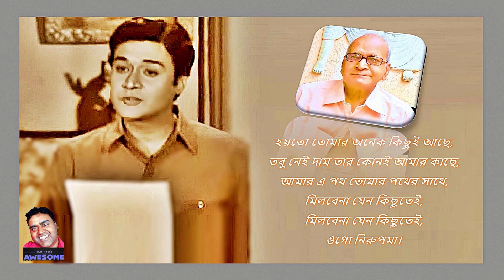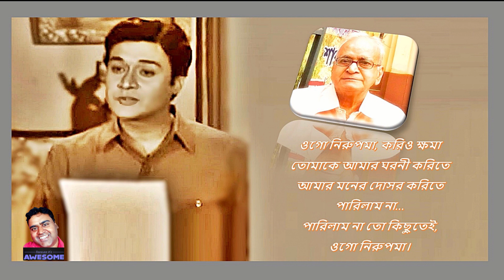O Go Nirupama | Kishore Kumar Song | Sakti Prasad Chakraborty | Little Try @ Age of 75Yrs | IamSiddh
O Go Nirupama | Kishore Kumar Song | Sakti Prasad Chakraborty | Little Try @ Age of 75Yrs

Today, my 75-Years old Father, Sakti Prasad tried to sing Late Kishore Kumar’s Legendary Song “O Go Nirupama” from Bengali Film “Anindita" (অনিন্দিতা 1972).

The song was originally sung by Great Singer, Late Kishore Kumar.

The details information and Lyrics have been furnished below for your reference: -
Song: Ogo Nirupoma (ওগো নিরুপমা)
Movie: Anindita
Singer: Kishore Kumar
Music Composer: Hemanta Mukherjee
Lyricist: Mukul Dutt
Music Label: Angel Digital

ওগো নিরুপমা, করিও ক্ষমা
তোমাকে আমার ঘরনী করিতে
আমার মনের দোসর করিতে
পারিলাম না..
পারিলাম না তো কিছুতেই,
ওগো নিরুপমা।

হয়তো তোমার অনেক কিছুই আছে,
তবু নেই দাম তার কোনই আমার কাছে (x2)
আমার এ পথ তোমার পথের সাথে
মিলবেনা যেন কিছুতেই,
মিলবেনা যেন কিছুতেই,
ওগো নিরুপমা।

লতার মতই জড়িয়ে রয়েছো গাছে
বুঝি ফুল ফুটবার সময় এসেছে কাছে (x2)
এমন মধুর ভঙ্গিমা আমি কোনদিন..
ভুলবোনা যেন কিছুতেই,
ভুলবোনা যেন কিছুতেই,
পারিলাম না..
ওগো নিরুপমা।

Ogo Nirupoma, Korio Khoma
Tomake Amar Ghoroni Korite
Amar Moner Dosor Korite Parilam Na
Parilam Na To Kichutei

Hoyto Tomar Onek Kichui Ache
Tobu Nei Daam Tar Konoi Amar, Kache
Amar E Poth Tomar Pother Sathe..
Milbena Jeno Kichutei…
Milbena Jeno Kichutei…
Ogo Nirupoma.

Lotar Motoi Joriye Royecho Gache
Bujhi Ful Futbar Somoy Eseche Kache
Emon Modhur Vongima Ami Konodin
Bhulbo Na Jeno Kichutei…
Ogo Nirupoma.

Hope, you will find this effort good. Please inspire us by liking to upload more these sort of videos !!

Pls Comment your suggestions/remarks and of course put a Like, if you find my effort successful.
And don't forget to Subscribe 🔴 my Channel and press the bell icon 🔔 for notification of video more updates on different subjects like Vlogging, Singing, Dancing, Recitation etc. which I keep on posting, on regular intervals with your blessings and inspiration.